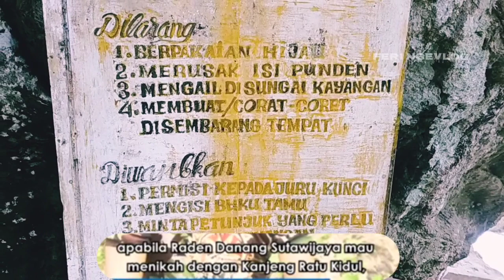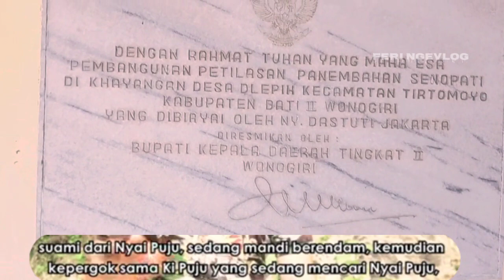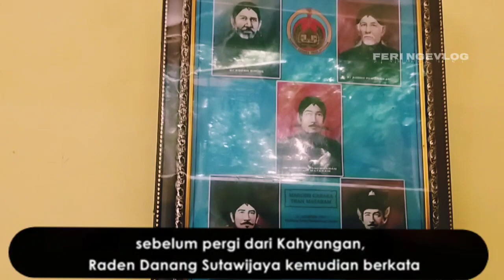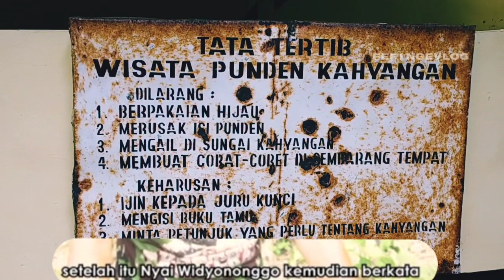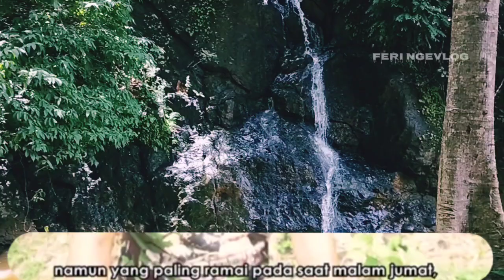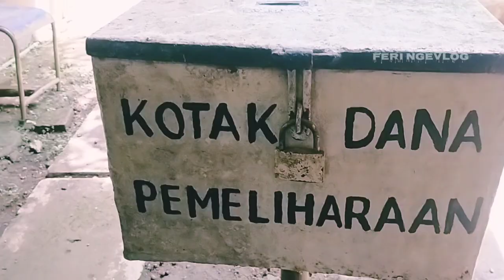NAPAK TILAS RAJA MATARAM ISLAM PERTAMA,PETILASAN PANEMBAHAN SENOPATI KAHYANGAN DLEPIH - FERI NGEVLOG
Wisata Kahyangan Dlepih adalah salah satu Tempat Wisata Religi yang berada di desa dlepih kecamatan tirtomoyo kabupaten wonogiri provinsi jawa tengah.
Wisata Kahyangan merupakan Petilasan Raja Mataram Islam Pertama Raden Danang Sutowijaya (Panembahan Senopati).
Petilasan Panembahan Senopati selain menjadi tempat wisata religi, tempat juga menyajikan keindahan alam yang luar biasa indahnya.
Suasana Pedesaan Desa Dlepih Kecamatan Tirtomoyo Kabupaten Wonogiri sangat sejuk dan asri,
Letak geografis kahyangan dlepih berada di pegunungan desa dlepih kecamatan tirtomoyo kabupaten wonogiri provinsi jawa tengah.

Kahyangan, dlepih, wonogiri, kisah, legenda, jawa, mataram, petilasan, danang sutowijoyo, panembahan senopati, misteri, berbagi tahu
PANEMBAHAN SENOPATI ING ALAGA, PANEMBAHAN SENOPATI DANANG SUTAWIJAYA, DANANG SUTAWIJAYA, SILSILAH DANANG SUTAWIJAYA
Kraton, yogyakarta, solo, jawa, sultan, king, raja, indonesia, timeline, ruler, mataram, keraton, palace, monarch, monarki